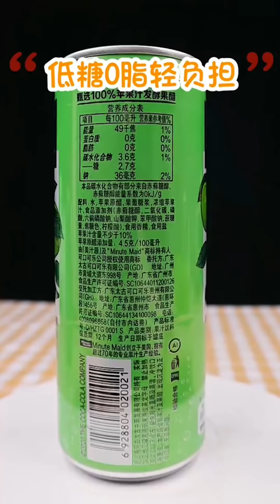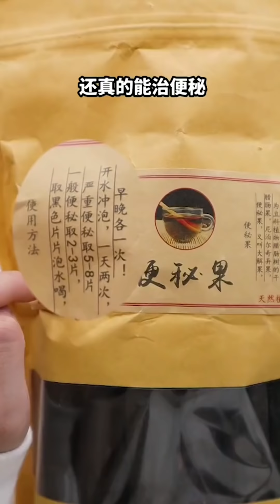【熊霸天好餓哦】不得不嘗の東北凍水果，零失敗の日式燒鳥，自製古代の速食麵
我是熊霸天，熊霸天，熊霸天！说三遍你们才能记得！
本期内容如下：
00:00 不得不尝の东北冻水果
00:45 冰箱就能做出の东北冻梨
01:34 超幸福の聚餐时刻
02:46 零失败の日式烧鸟
04:04 自制古代の方便面
05:22 你没吃过的奇葩水果1
06:09 你没吃过的奇葩水果2
07:13 热气腾腾の东北酸菜火锅